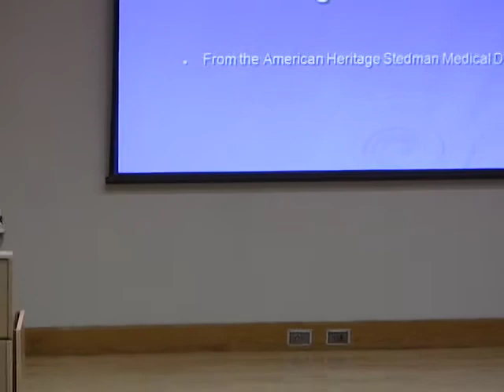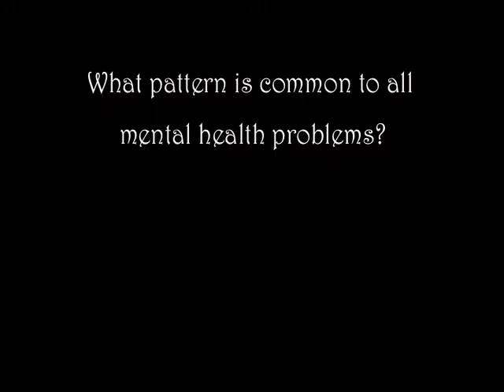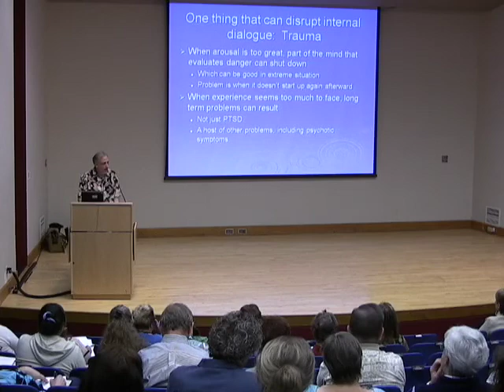Cognitive Therapy for psychosis.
At a daylong workshop at Oregon State University, Ron Unger, MSW, speaks about using Cognitive Therapy for psychosis